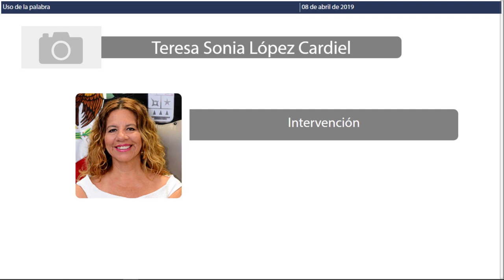Intervención de la Dip. Teresa Sonia López Cardiel. Independiente (8/abr/2019)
Intervención de la Dip. Teresa Sonia López Cardiel, Independiente, para la lectura de la Proposición con Punto de Acuerdo por el que la Honorable XV Legislatura del Estado de Quintana Roo, exhorta al H. Congreso de la Unión a efecto de que en el ámbito de sus facultades gire instrucciones a la Secretaría de Hacienda y Crédito Público, para que declare el arribo masivo del sargazo como un fenómeno natural perturbador, dentro del Acuerdo por el que se emiten las reglas generales del Fondo de Desastres Naturales y el Acuerdo que establece los lineamientos para el fondo para la atención de emergencias (FONDEN) con el fin de que los Ayuntamientos del Estado de Quintana Roo, puedan acceder a los recursos del FONDEN que presenta.